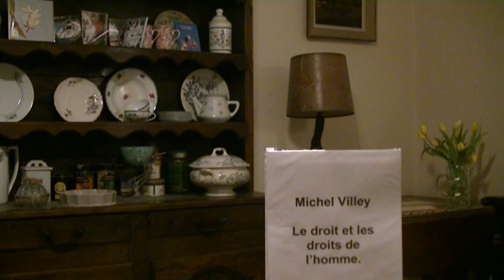Michel Villey: Le droit et les droits de l'homme.